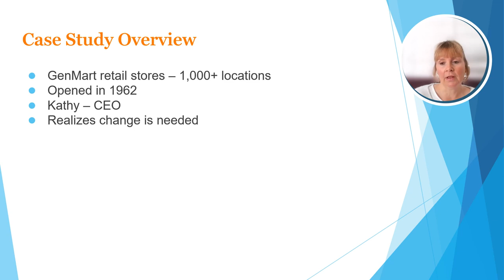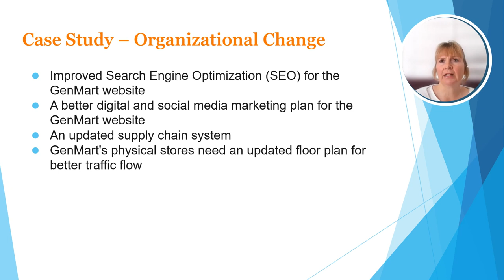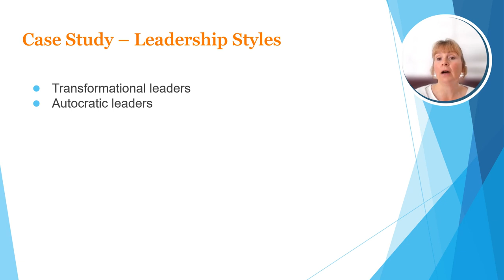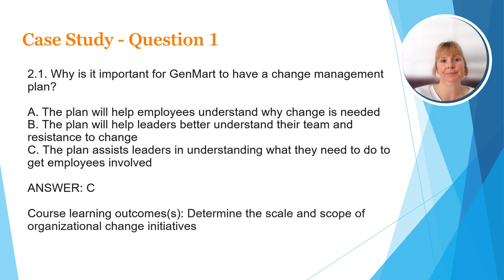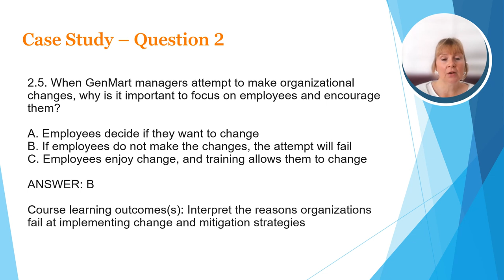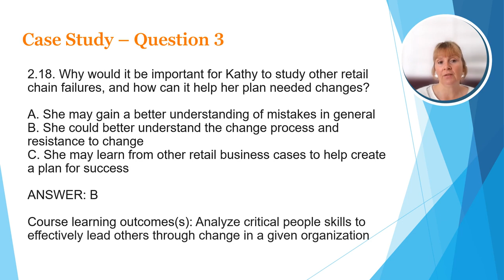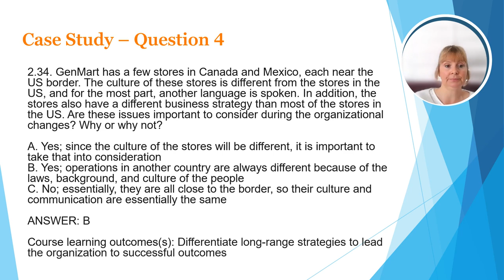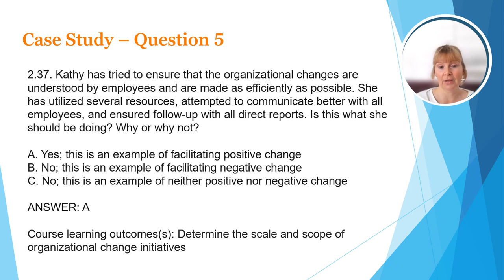Leading Organizational Change: Case Study 2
This video is a review of Case Study 2 of Saylor Academy's BUS643: Leading Organizational Change
Take the Full Free Course: